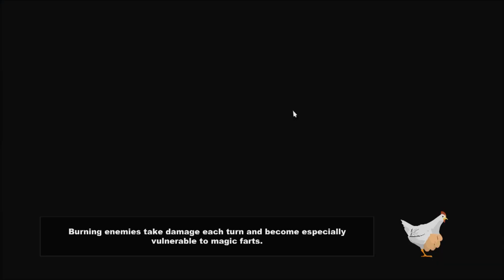South Park: Stick Of Truth Walkthrough | Part 7 - Breaking Kenny | Gameplay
South Park Stick Of Truth Walkthrough! South Park meets RPG and the result is this game. It's crude, funny, and a great game! If you're looking to watch South Park The Stick Of Truth Gameplay on the PC, stick around!